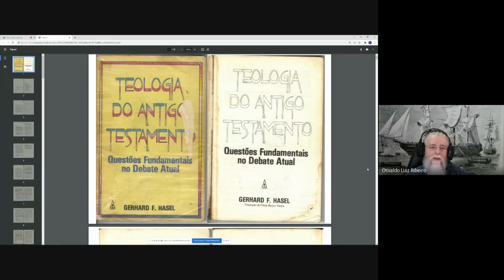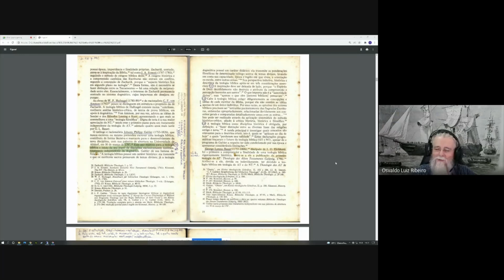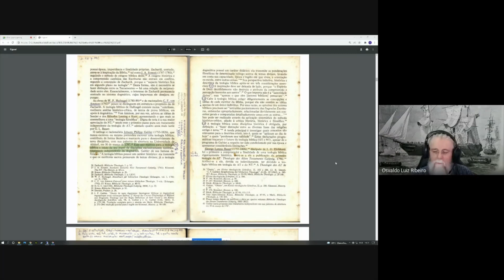127. Da Teologia Bíblica à História da Religião de Israel4️⃣: a aventura da Bíblia 📖 desde a Reforma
1️⃣299. O que é o Clube de Membros 🎪 do Youtube❓ A Tenda do Necromante ⛺ tem Clube de Membros 🎪 também❓
5️⃣234. O que eu espero da Tenda do Necromante❓ O que você espera da Tenda do Necromante❓

Que tal ser um/a TRILEHEIRO/A, um/a MOCHILEIRO/A, um/a BEDUÍNO/A ou um/a ARGONAUTA? Torne-se membro/a do Clube de Membros 🎪 da Tenda do Necromante ⛺ e ajude a aperfeiçoar os serviços do canal❗🤗🧙‍♂️🐐🐍

Quarto 4️⃣ de uma série de pelo menos oito planejados, o vídeo apresentará as oito etapas pelas quais a Bíblia 📖 e a Teologia Bíblica ❗🗯 passaram desde a Reforma. A partir da descrição dos acontecimentos históricos apresentada por Gerhard Hasel, em Teologia do Antigo Testamento, o Prof. Osvaldo Luiz Ribeiro fornecerá sua explicação pessoal sobre por que as coisas se deram da forma como Hasel as descreve. A série de vídeos esclarecerá como a Teologia Bíblica se dividiu em duas correntes: numa delas, a Bíblia permanece como desde seu primeiro dia: mera auxiliar das doutrinas da Igreja, e, na outra, converteu-se em História da Religião de Israel.

Nietzsche, o rebelde aristocrata. Biografia intelectual e balanço crítico.